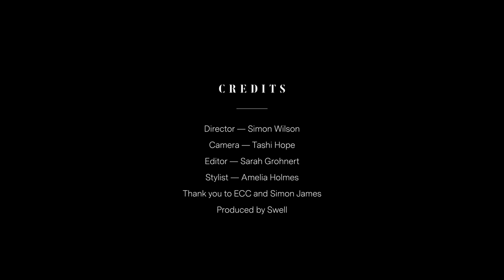Winner of Home of the Year 2017 | Homes to Love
Our 2017 Home of the Year is a house for a young family by a young architect in a provincial town - and yet it has much to teach city dwellers about how to live.